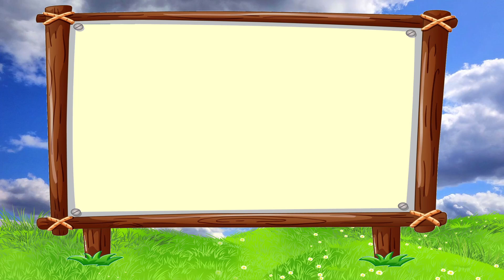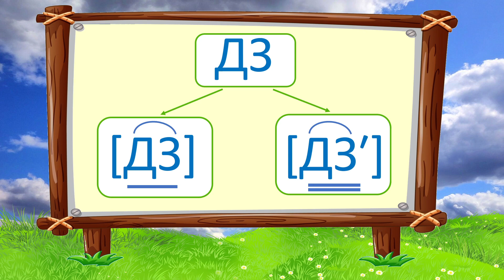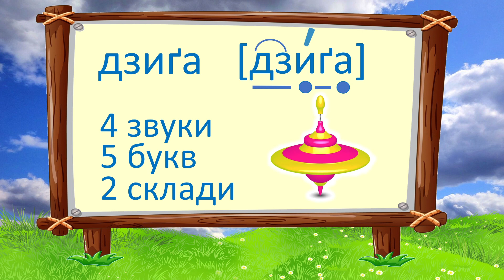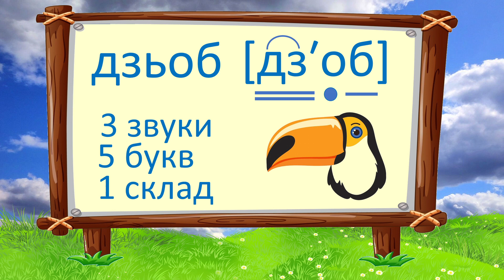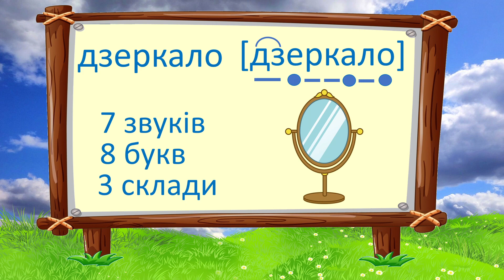Слова зі звуками [дз], [дзʹ] | Звуко-буквений аналіз слів | Буквосполучення ДЗ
Відео допоможе навчитися робити звуко-буквений аналіз слів зі звуками [дз], [дзʹ]. Буквосполучення ДЗ передає один звук: або твердий приголосний [дз], або м'який приголосний [дзʹ].